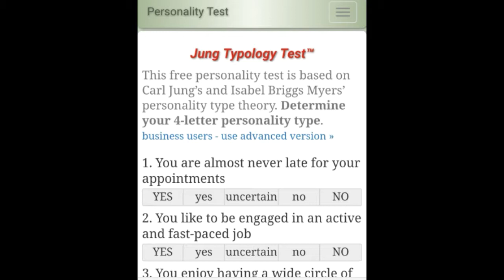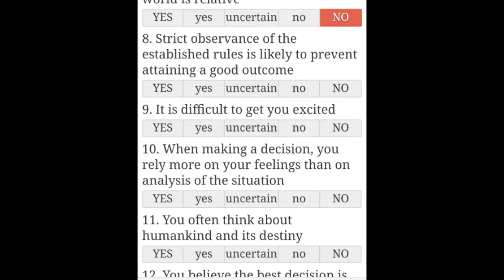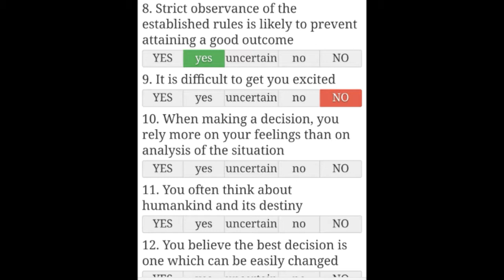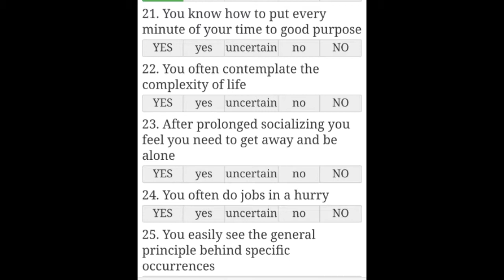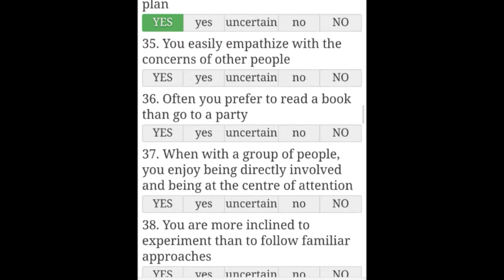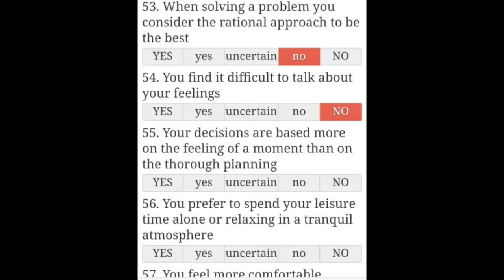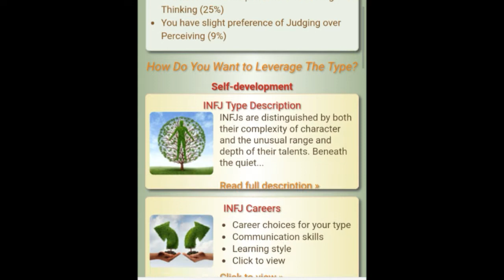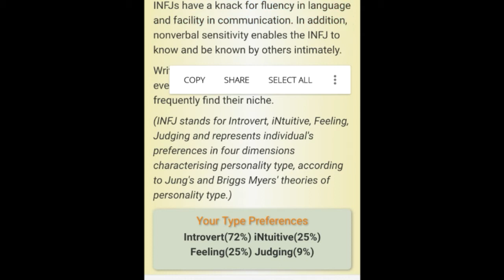Taking A Personality Test